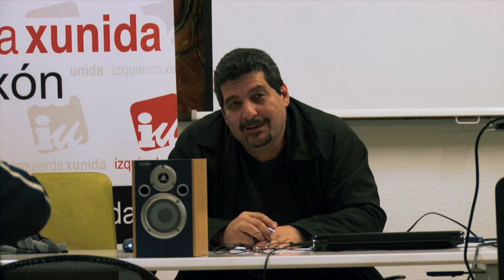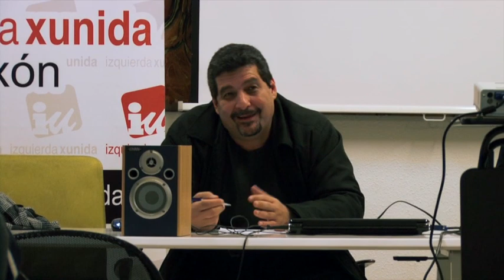Presentación de Sospechas y Disidencias" de Iroel Sánchez en Gijón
Intervención de Iroel Sánchez en Gijón durante la presentación del libro "Sospechas y Disidencias" organizado por Izquierda Unida de Gijón